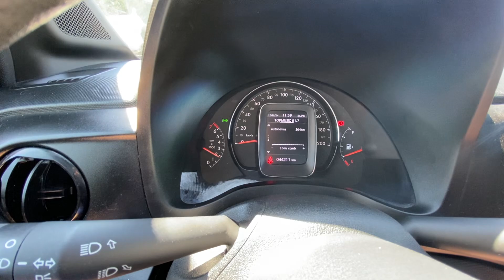Ram 700 2022 en Ships, recorrido